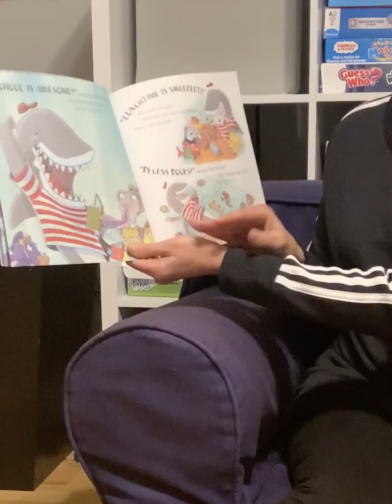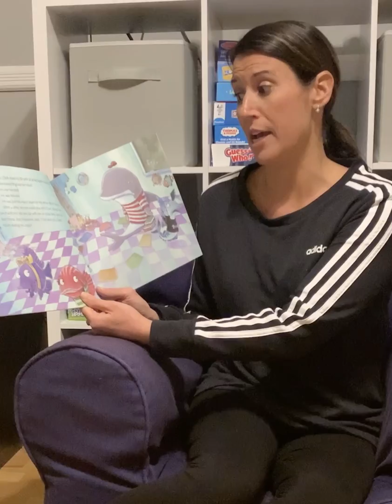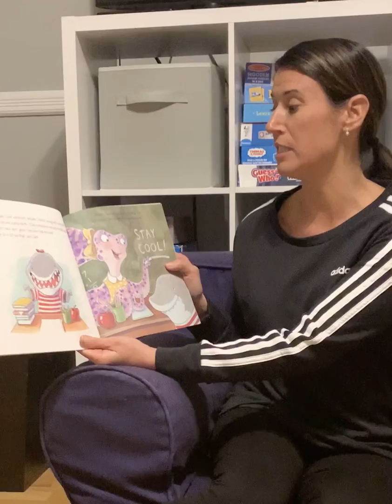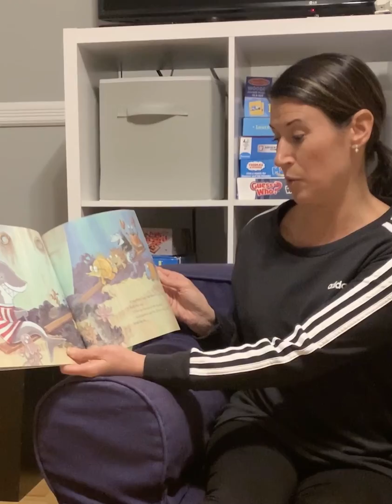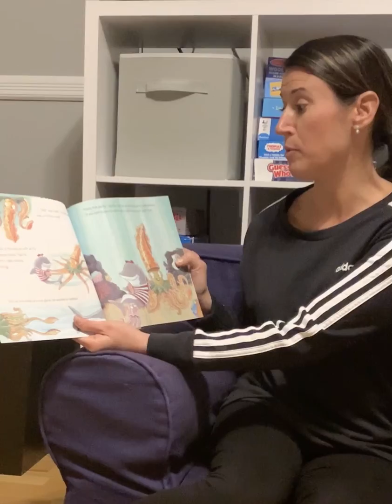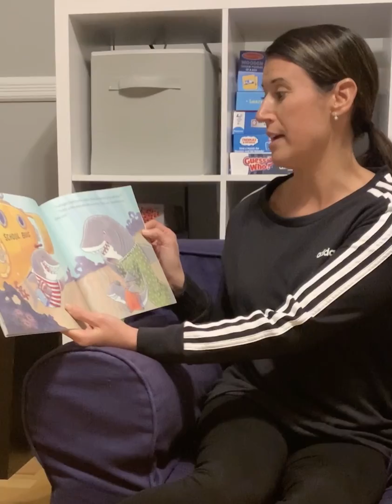Mrs. Siet's read aloud